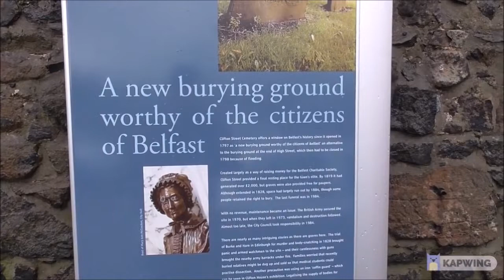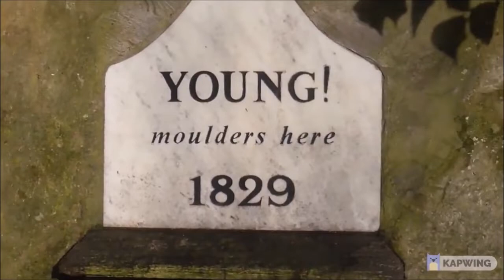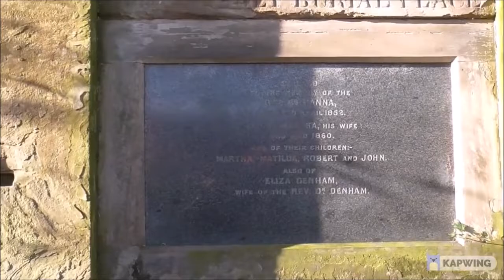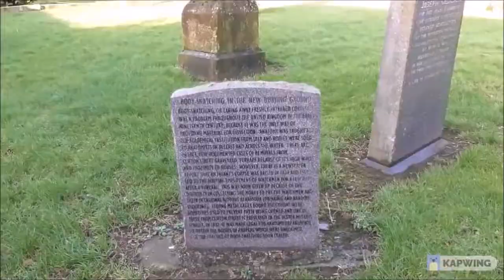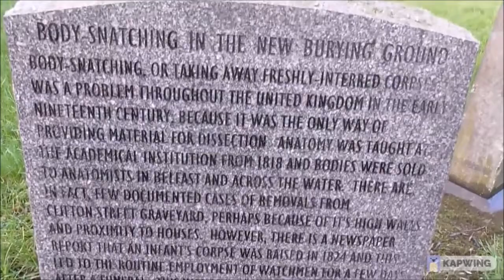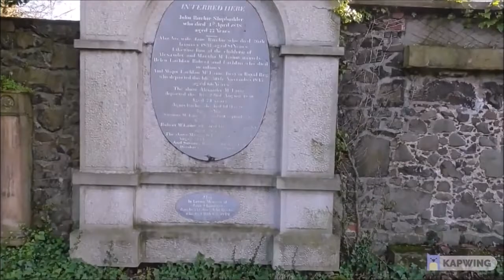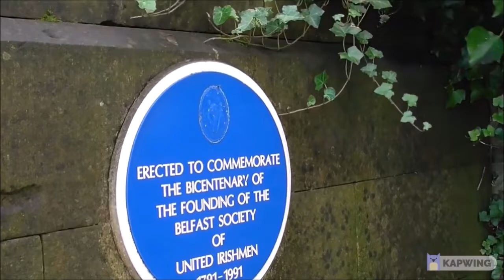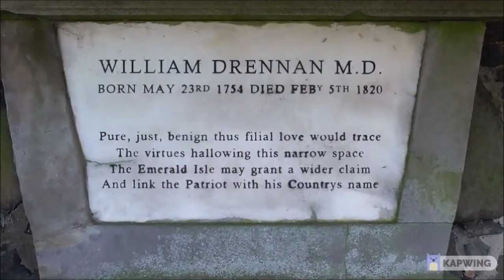1797 Clifton St Graveyard Belfast Full Walk Round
Back in 2016 I filmed a series of videos about 1797 Clifton Street graveyard Belfast. This latest video is a compilation of all those 8 previous videos.

1797 Clifton St Belfast Graveyard Full Walk Round
Clifton Street Graveyard opened in 1797 and was managed by the Belfast Charitable Society. Burials no longer take place in the cemetery. it is a recognised historical site, a hidden gem.
To prevent stealing of newly buried bodies by bodysnatchers, a high, wide, wall was built around the graveyard. It failed to stop this grim practice, and it became common for relatives to stand guard beside new graves every night until the risk of snatching had decreased. Families also constructed cages of stout iron, (known as coffin guards), around coffins to deter the snatchers and the society was eventually forced to employ watchmen to guard the cemetery.
In 1799, the Belfast Charitable Society agreed to set aside a portion of land for those who could not pay for burials. The area became known as the ‘poor grave’. The cemetery also contains a large unmarked plot which served as a mass grave for the victims of the 1832 cholera epidemic.

Famous Belfast Burials
Dr William Drennan (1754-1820) - United Irishman said to be the first person to describe Ireland as ‘the Emerald Isle'
Valentine Jones (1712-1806) - West Indian merchant and founding member of the Belfast Charitable Society
Robert Joy (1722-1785) and Henry Joy (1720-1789) - owners of the Belfast News Letter and General Advertiser (now the News Letter) and Cromac Paper Mill
Mary Ann McCracken (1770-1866) - niece of Robert and Henry Joy and sister of the Henry Joy McCracken. McCracken was an anti-slavery campaigner who worked with the Belfast Charitable Society, owners of the Poor House
Henry Joy McCracken (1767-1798) - founding member of the United Irishmen. McCracken was hanged on
17 July 1798 for his part in the United Irish Rebellion. He was buried in the Parish Church of Saint George, located on High Street, but his remains were later moved to Clifton Street alongside his sister
Mary Ann
William Ritchie (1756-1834) - Scottish shipbuilder who established his shipyard at what is now Corporation Square
John Templeton (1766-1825) - local naturalist who helped establish Botanic Gardens.
It also contains the graves of many other notable families, including the Dunvilles, the Sinclairs, the Hyndmans, Pirries and so many other influential Belfast leaders of church, commerce, industry and law. Its history provides an important insight into the social development of the city.
Key Features
Key features include a mausoleum belonging to the Dunville family, which once contained ceramic 'photographs' of the family. The Dunvilles, who produced whiskey from their distillery on Grosvenor Road, presented a large portion of land on Falls Road to Belfast in 1891. The land later became Dunville Park.
There is also a memorial to George C Hyndman, a member of the Belfast Botanical and Horticultural Society which helped establish Botanic Gardens in 1828. It is easy to spot thanks to the statue of Hyndman's pet dog which sits on top of the memorial.
Another unusual grave belongs to Thomas Ash - its corners are marked by three ash trees (the fourth has been removed).